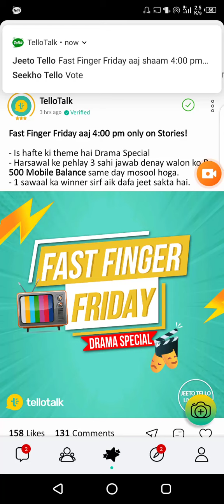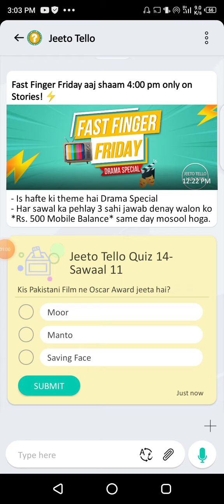26 November Tellotalk answer